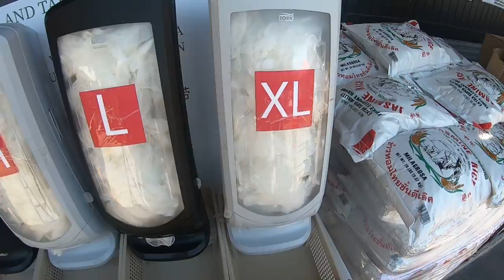little ride uptown oakland 62320 pt1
checking out oakland broadway target and going to a asian market and getting some ice coffee for some odd reason got twofor the price of one